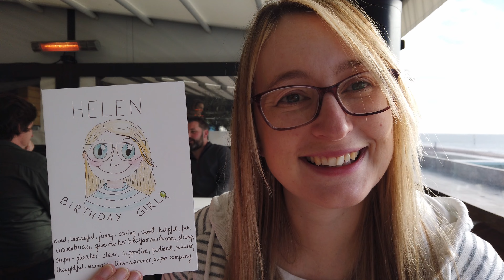Helens birthday brekkie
Our gal Helen is 39! We had lovely lunch at Southsea Beach Cafe. It was too cold for walk, but breakfast was delicious!
Happy Birthday Helen!